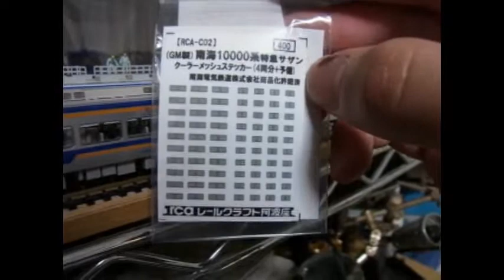〔Nゲージ加工紹介〕＃78 南海10000系サザン中間新造車Mなし（GM完成品）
今日は南海10000系サザンの加工紹介です。
レールクラフト阿波座のクーラーメッシュステッカーの貼り付け例とTN化を中心にご紹介します。
次回一緒に購入した南海7100系の加工紹介を予定しています。

ブログで模型の製作記を書いております。
～かわちの模型工場～（鉄道模型中心の模型ブログ）
～さっくんの乗り物日記～（車専門のブログ）

再生リスト
～模型～

～鉄道ムダ知識～
トレインシュミレータを使って電車の仕組みを発車から停止まで細かく解説！写真で解説する動画も混じれて再生リストにまとめました！

見直してから気づきましたが、説明に「一応」が多いｗｗｗ

補足
先頭は両面テープでTNを固定しています。